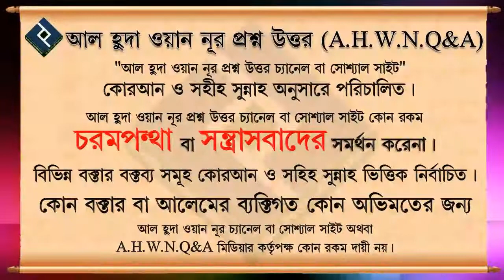মোজার উপর মাসেহ করার সময়সীমা মুকিম এর জন্য কতক্ষণ এবং মুসাফিরের জন্য কতক্ষণ ᴴᴰ┇শাইখ বশির বিন আব্দুল